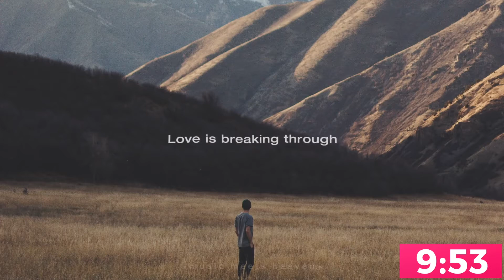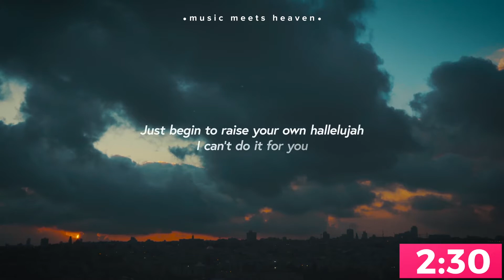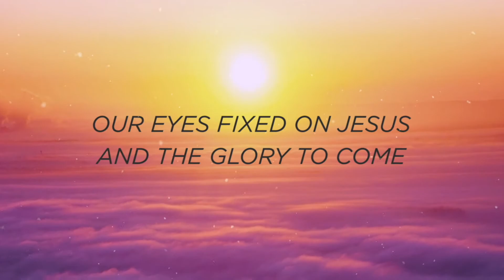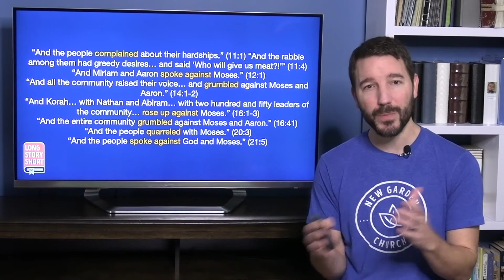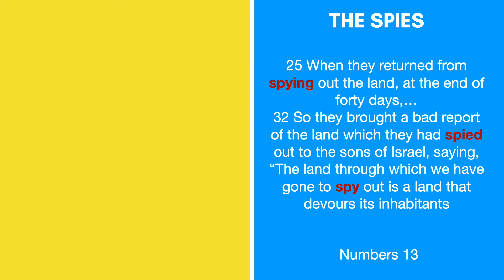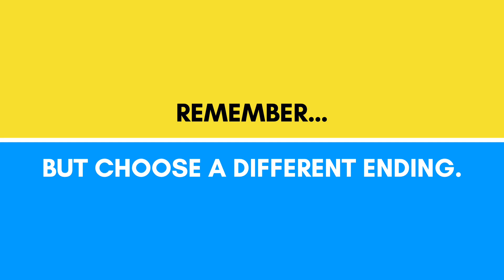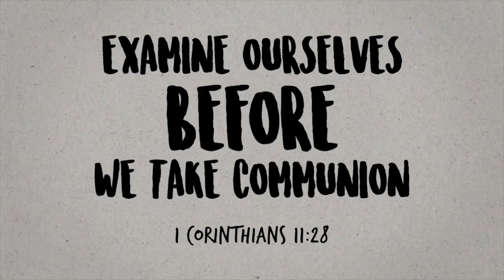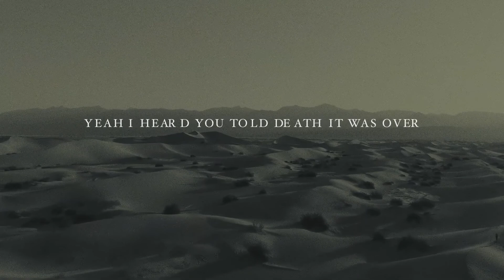Numbers, Numbers, Numbers - Sunday, February 21st